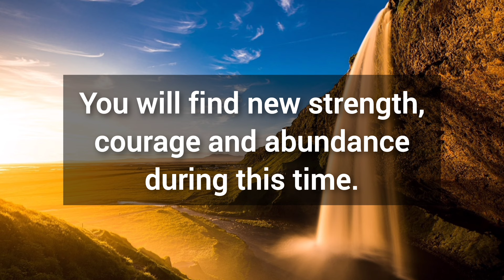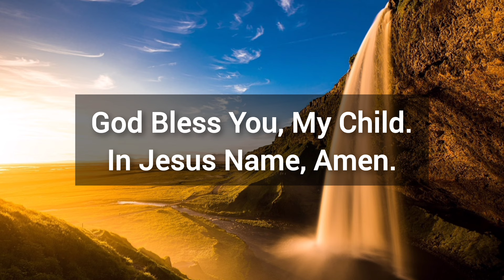🎉 God is warning you, Please do not ignore Him this time 💯 God's message for you today